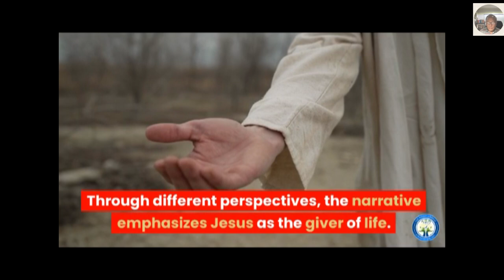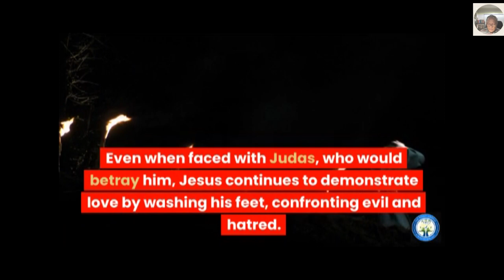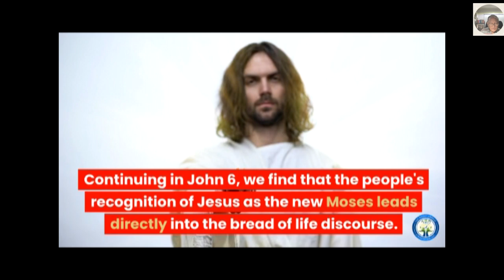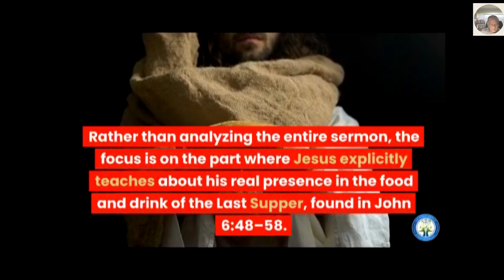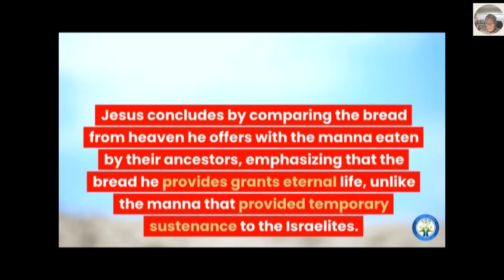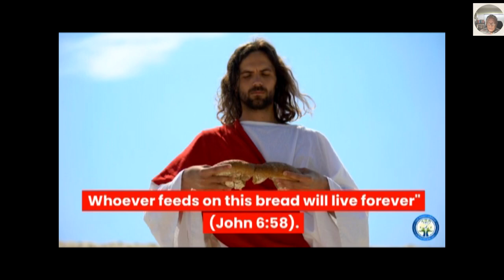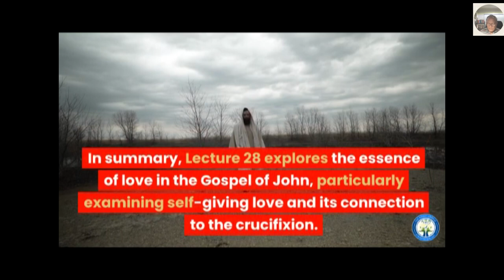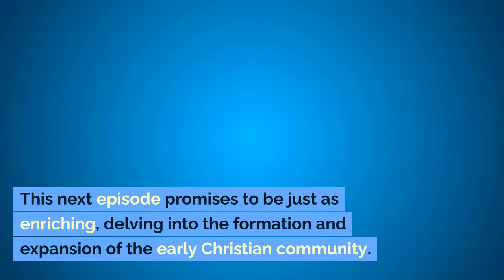31-Uncovering the Essence of Love in the Gospel of John | Bible as Literature in Conversation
In Episode 31 of our enlightening series, we delve deep into the spiritual essence of love as portrayed in the Gospel of John. This exploration uncovers the profound significance of Jesus' actions and teachings, particularly in the latter half of this unique Gospel. Join us as we analyze the intricate interplay between Jesus' crucifixion and his role as the giver of life, unraveling the profound message of self-giving love and its transformative power.
ATTRIBUTION
Jesus Washing Peter’s Feet
Ford Madox Brown
cc 00

The Institution of the Eucharist The Institution
Federico Barocci (Rome)
cc 00

Early third century depiction of eucharistic bread and fish,
Catacomb of San Callisto, Rome
Share-Alike 4.0